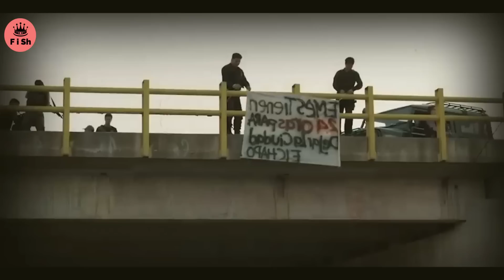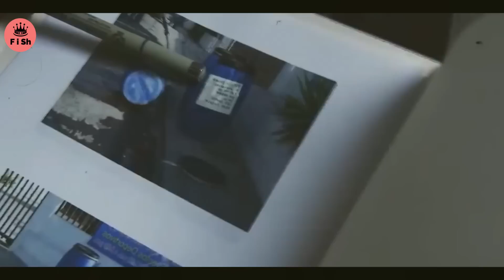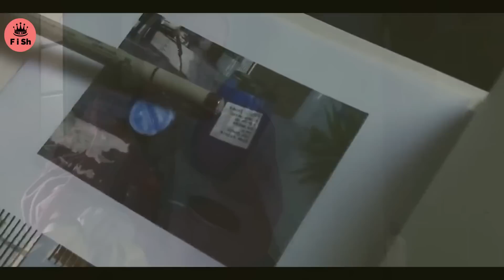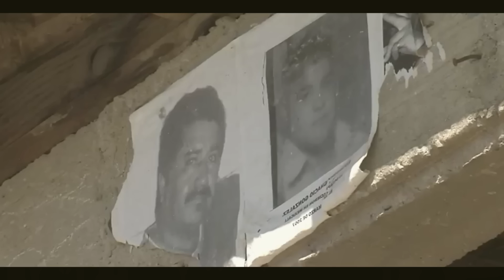Ky eshte Vrasesi me i tmerrshem ne Bote !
Ky njeri ishte i dehur ,nje I dehur i vdekur, kur
ushtria meksikane arriti te hyje ne ferrin e shenjte te vendit ku ishte fshehur. Dhe teksa e larguan nje
ushtar me vone do te kujtonte se ai ishte kthyer duke e kercenuar e duke I thene: Ti nuk e ke idene me ke po ngaterrohesh. Por ato e bene. Ai ishte Santiago Meza Lopez nje nga figurat me misterioze dhe me te rendesishme ne boten e krimit te narkotikeve. Ai ishte aq i rendesishme sa vetem disa dite pas kapjes se tij nje fraksion i armatosur i
Kartelit Hitmen u perpoq te thyente e ta nxirrte ate nga qelia,por pa sukses. Tani nese jeni duke pyetur veten pse anetaret e kartelit do ta benin kete per nje njeri I cili ishte mjaftueshem memec sa per t’u kapur? Mire , kjo u be sepse Santiago ishte legjendari El Posolero, prodhuesi i zierjes se  njeriut, zoteruesi I artit te zhdukjes se trupave. Per  te kuptuar se si nje njeri si Santiago u be El Posolero, per te kuptuar se cfare eshte prodhuesi I zierjes, dhe pse ai rol ishte aq I rendesishem per kartelet,do na duhet se pari te shohim disa kontekste dhe ky kontekst hyn ne formen e ngjarjes qe pasoi renien e kartelit te Guadalajara. Ne fundin e viteve 80 ky njeri Miguel Felix Gallardo
u arrestua dhe kjo shkaktoi ndarjen e kartelit te  tij ne tre fraksione te ndryshme. Njeri nga fraksionet e tij ishte karteli jashtezakonisht famekeq Arellano Felix ,I cili kontrollohej nga po aq famekeqit Vellezerit Ariano, Benjamin Ariano Felix
dhe Ramon Ariano Felix. Ky cift Dynamik kontrollonte rruge te rendesishme tregtare nga Tijuana ne Baja Kaliforni, rruge tregtare qe edhe Karteli Sinaloa gjithashtu e donte. Ky rivalitet ne menyre te parashikueshme u be i dhunshem dhe keshtu futi kohen e dhunes ashtu sic nuk ishte pare ndonjehere ne Meksike. Nga rrembimet ne
atentate dhe cdo sulm qe mund te imagjinoni. Njerezit po vdisnin ,me mijera,dhe shumica te pafajshem. Kartelet do te hidhnin trupat e tyre ne
lumenjte qe bllokojne sistemet e kanalizimeve dhe
varja e tyre nga Urat ishte nje pamje qe te vret syte, derisa nje dite trupat ndaluan per shkak te vezhguesve te rastesishem.